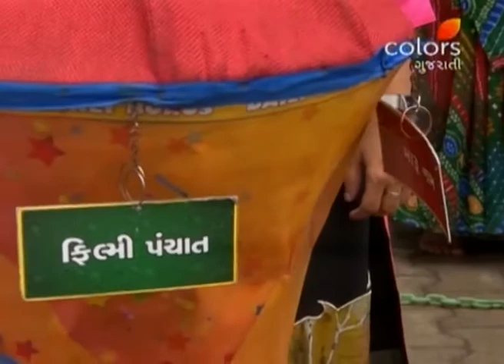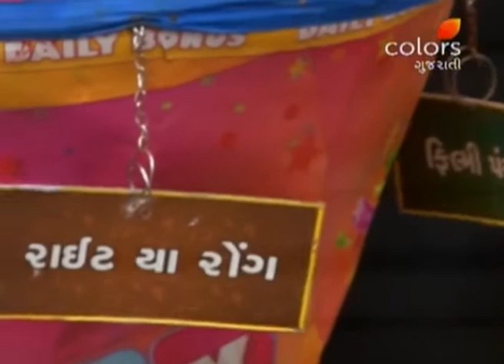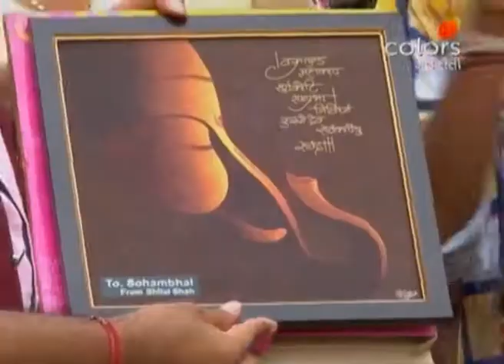Daily Bonus - 27th September 2016 - દૈલ્ય બોનુસ - Full Episode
Sohan starts the show with two participants Shitalben and Grishma ben at Bhavnagar. They play for today’s daily bonus amount of 10,000 rupees. They both play a qualifying game in which Shital ben wins and gets qualified for next necessity round. In first necessity round, she gives two correct answers and wins 2,000 rupees bonus and enters in Comfort round. In this round she wins both the games and wins 3,000 rupees bonus and qualified to enter and play the final Luxury round for remaining Rs. 5,000 of bonus. To know who wins Rs. 5,000 in just one minute of last round, keep watching this show.